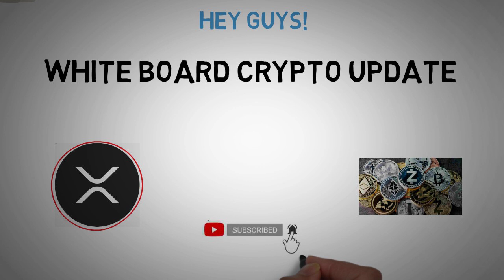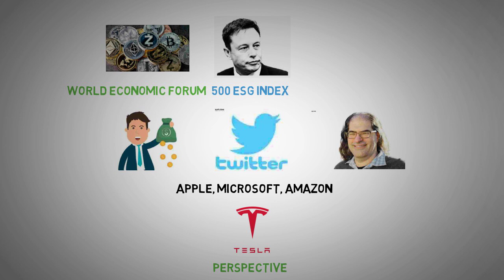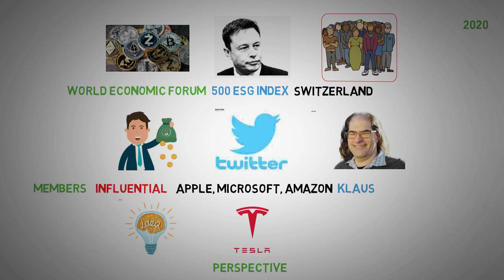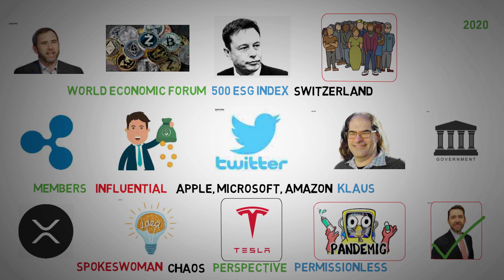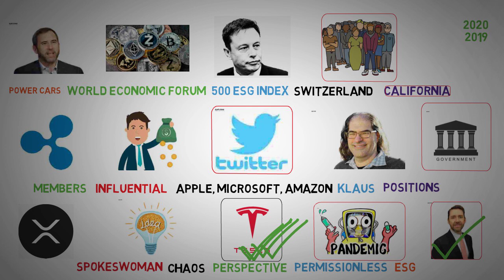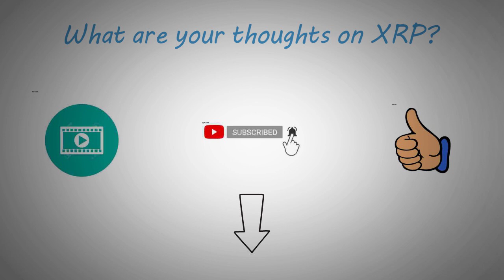XRP News Today- About The ripple XRP Coin, Tesla CEO Was Forthcoming.